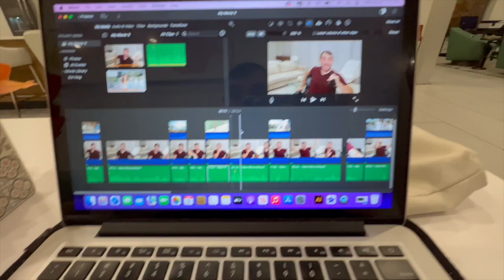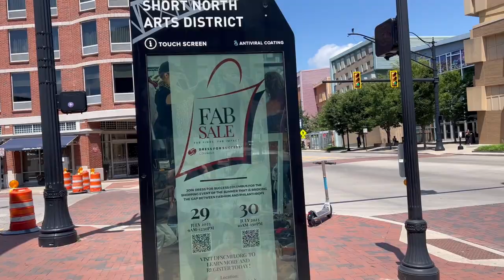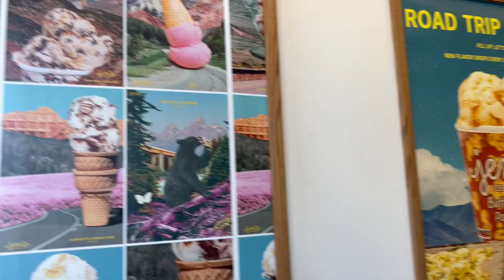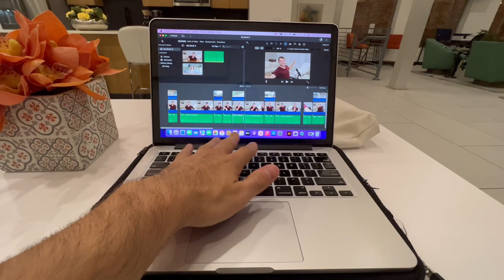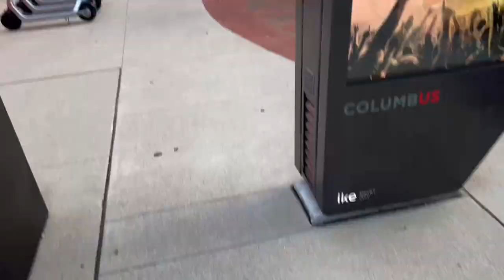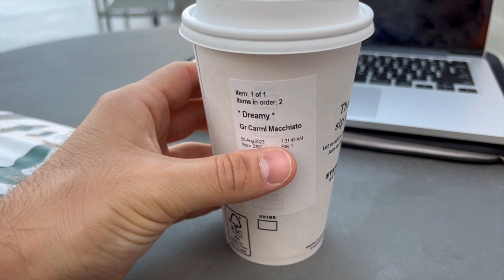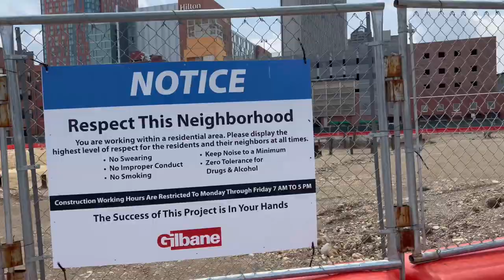Living in Downtown Columbus Ohio: Exploring the short north, north market, Jeni's ice cream and more